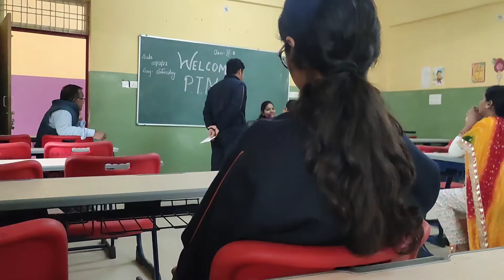🙏🏻 देखिए एक house wife को घर और बाहर दोनों 🤦‍♀️manage करना कितना मुश्किल होता है